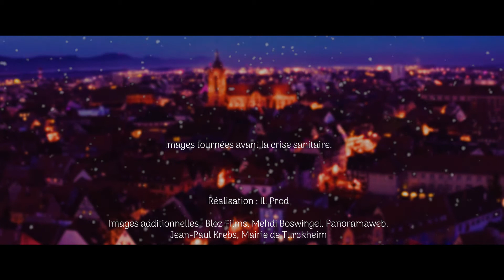Noël sera toujours Alsacien